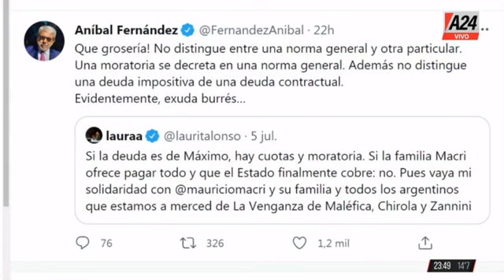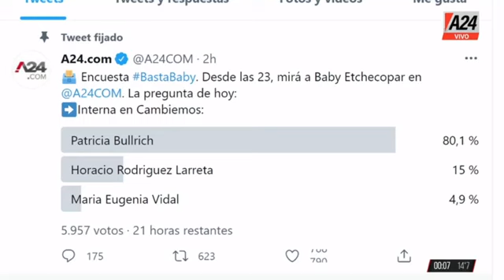BASTA BABY - PROGRAMA COMPLETO DEL DÍA 06-07-2021 - BABY ETCHECOPAR